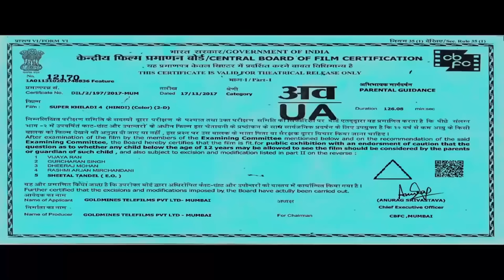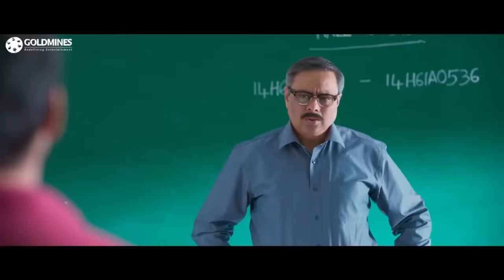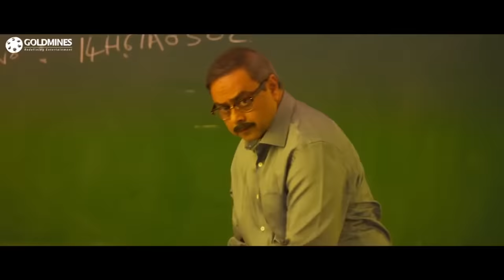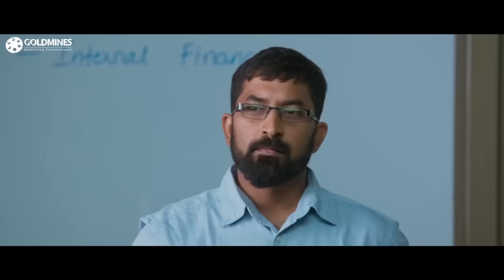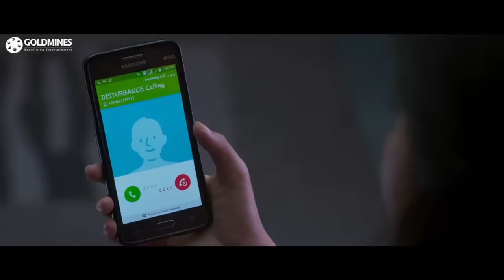Super Khiladi 4 (Nenu Local) Romantic Hindi Dubbed HD Movie | Nani, Keerthy Suresh, Naveen Chandra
Babu, an easy-going young man, falls in love with a woman. However, he learns that he has a competitor in winning the woman's father's approval and takes up a challenge to impress him.

Movie: Super Khiladi 4 (Nenu Local)
Starcast: Nani, Keerthi Suresh, Naveen Chandra, Sachin Khedekar